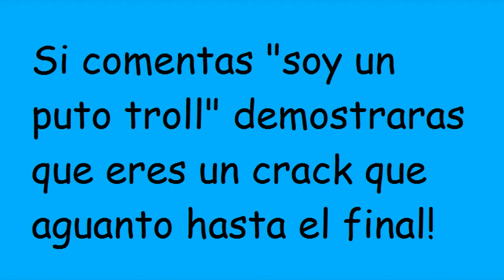Trolls Cobardes tiracables! Black ops 1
No leas esto!
Modern warfare call of duty dominio acr gameplay comentado en español
partidas analisis primera impresion
review modo de juego armas ak47 m16a4 m4 escopeta francotirador
rachas bajas misil crucero atacantes estrategias tacticas
comentar scarH modern partida domination m21 nuke bomb bomba nuclear EBR
black ops perros black bird avion espia avion contraspionaje paquete de ayuda
rc-xd torreta cohete walkyrie cobra trueno estruendoso napal cod
oscardevk hunterdouno maxqueuncod ps3bartolo1995 shooter2.0 black ops 2
black ops ll ps3 xbox play station buena partida juego de armas minecraft
pc partidaza español españa hispano hispanohablante videogames
fps sniper no scope misiones vehiculos weapons arms francotirador trowing
knife riot shield storm torreta comentator machinima hutch respawn killstreak
M16 akimbo duals seananers muzzafuzza sandy ravage coment
spain spanish ballesta cuchillo arrojadizo cuchillo balistico perros
napalm ataque aereo M40132 intervencion barret team death match search
and destroy buscar y destruir sabotaje commentary medal of honor 2010
ea dice matojos rpd information informacion TIER 1 TIER1
asalto en equipo campo diwagal m16a4 ataque de morteros